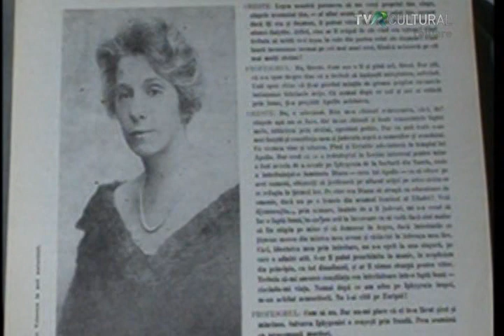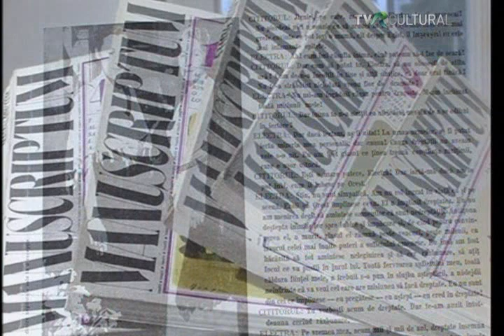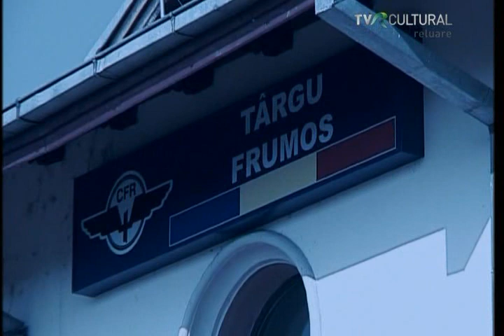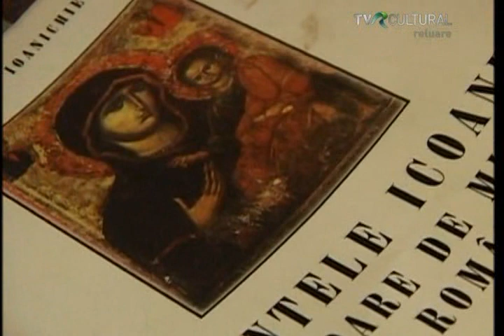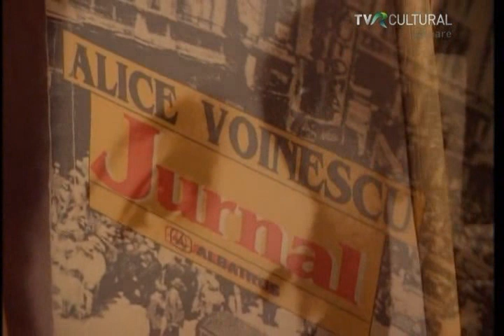Ilinca Tomoroveanu - Fragmente din 'Jurnal' de Alice Voinescu (2010) partea I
Din emisiunea "Alice Voinescu - nobletea impotrivirii", realizator Vasile Alecu (2010), in ciclul "Rezistenta prin cultura".

Alice Voinescu (n. Steriadi, 10 februarie 1885, Turnu Severin - d. 4 iunie 1961 București) a fost o scriitoare, eseistă, profesoară universitară, critic de teatru și traducătoare română. A fost prima româncă doctor în filosofie (Sorbona, Paris, 1913). Teza sa de doctorat, publicată la Paris, trata şcoala filozofică neo-kantiană de la Marburg. În 1948 a fost pensionată de la catedră şi a petrecut un an şi şapte luni de închisoare la Jilava și la Ghencea. După detenţie, a avut domiciliul obligatoriu în comuna Costeşti de lângă Târgu Frumos până în 1954.

A creat Catedra de estetică şi istoria teatrului la Conservatorul Regal de Muzică şi Artă Dramatică din Bucureşti. A publicat cărţi de filosofie, estetică şi  teatru. Postum îi apare şi masivul „Jurnal", care acoperă perioada interbelică şi cea comunistă.

Jurnalul lui Alice Voinescu cuprinde însemnări despre personalităţii ale culturii, întâlniri cu prietenii, printre care s-au numărat de-a lungul vieţii: André Gide, Roger Martin du Gard, Paul Desjardins, Ernst Robert Curtius, Eugenio d'Ors -- la Pontigny, în Franța, iar în România -- Nicolae Iorga, Maruca Cantacuzino, George Enescu, Regina Maria, Marietta Sadova, Mircea Şeptilici, Gala Galaction, Vladimir Ghika etc. A fost comparat imediat de criticii literari cu jurnalul unei alte intelectuale interbelice, Jeni Acterian. De altfel, Jeni Acterian era o mare admiratoare a lui Alice Voinescu, pentru modelul său de feminitate şi verticalitate morală. Din păcate, soţul ei (Stello Voinescu -- cunoscut avocat în epocă) a înţeles-o prea puţin, preferând compania altor doamne, mai puţin dotate din punct de vedere intelectual, fapt mereu subliniat de autoarea jurnalului. Jurnalul (care numără aproape 900 de pagini) stă la baza piesei de teatru „Alice nu ştie să moară", scrisă de Gheorghe Truţă, pusă pentru prima dată în scenă de regizorul Mircea Cornişteanu la Teatrul Naţional din Craiova.